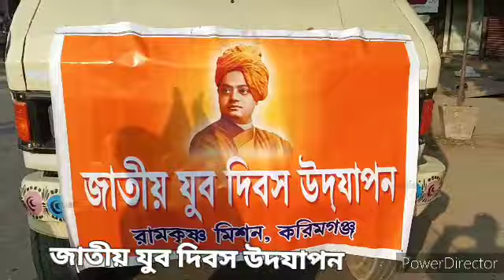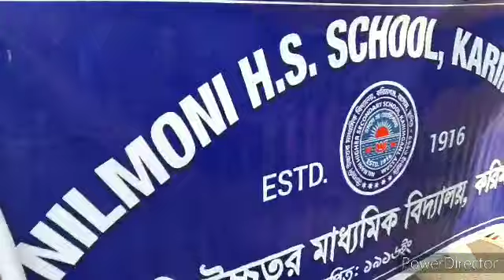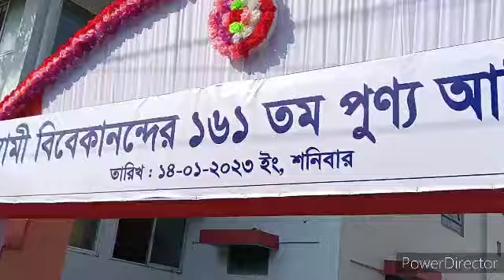জাতীয় যুব দিবস উদযাপন || রামকৃষ্ণ মিশন করিমগঞ্জ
জাতীয় যুব দিবস উদযাপনের বিভিন্ন স্কুল এসেছে তার মধ্যে সরস্বতী বিদ্যা নিকেতন করিমগঞ্জ ও আরো অন্য স্কুল ছিল